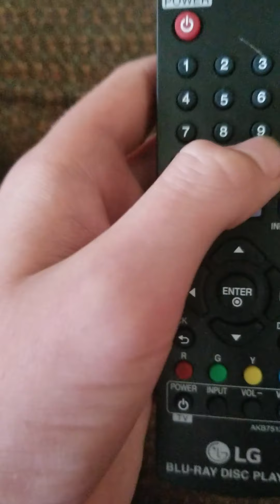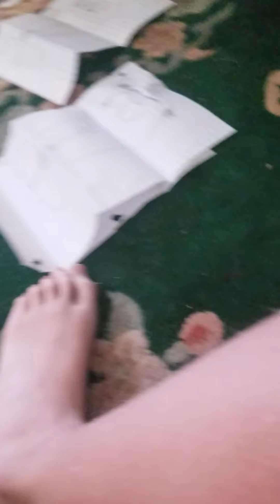the port 2 of the holleening speshooll 😫😫😫😫😂😂😂😂😂😱😱😱😱😱😱😱.